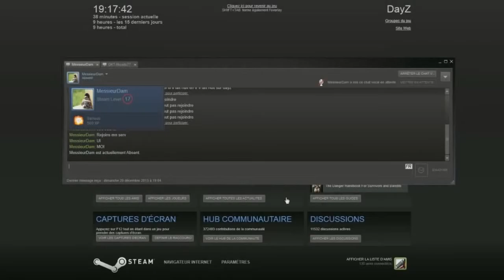DayZ Compilation Fun !